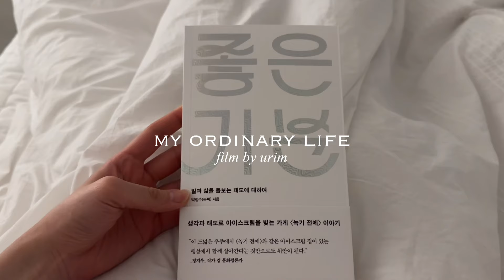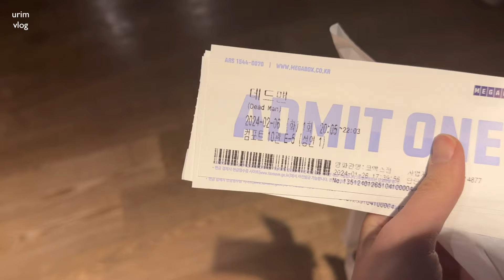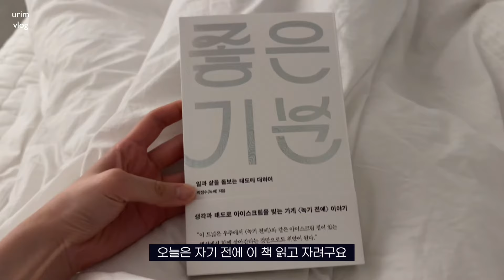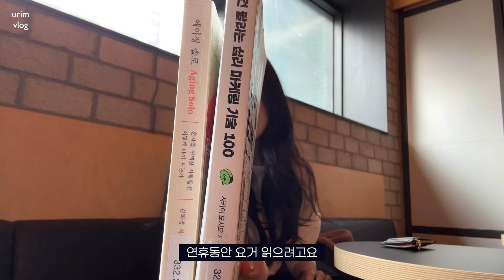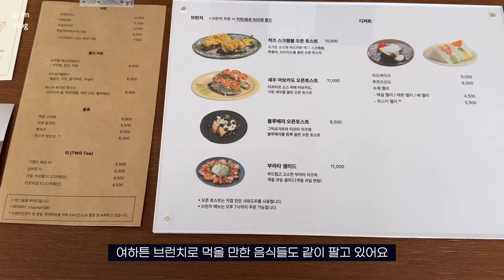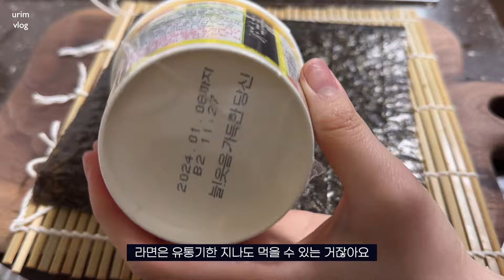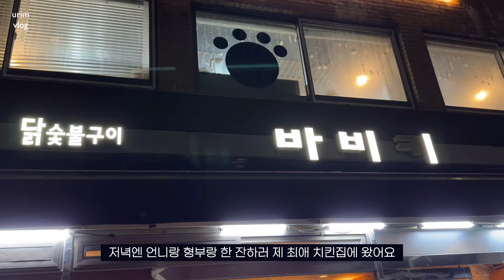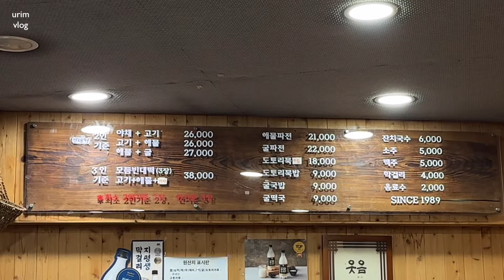(VLOG) 나홀로 카페 투어, 직장인 브이로그 │ OOTD • 알코올과 전쟁,,🔥 • 망원 나들이 • 종로빈대떡/숯불치킨/썬칩/맥주...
🎀 what I Like (파우치 판매중)

행찌덜,, 설 연휴 끝나고 다들 살아계신지요
그나마 지난주는 화-금만 출근하면 되었어서 버텼는데
이제 다시 주5로 돌아왔슴다,,,

저는 설 연휴동안 매일 알코올과 안주와,,,
과자와 아이스크림을 달고 살았네요 ^_^..

클린 식단 그게 뭐죠. 흐린눈 👀

행찌덜 이번주엔 다시 영하로 떨어져서
많이 추워진다고 하니까
따수운 차 많이 드시고, 감기 조심하시구!!

오늘도 영상 보러 와주셔서 진심으로 감사드려요
행찌덜,, 사,, 사,, 사이다와 소주 5:5 드셔보셨능가,,,,❣️

00:00 𝐈𝐍𝐓𝐑𝐎

00:21 𝐝𝐚𝐲 𝟏
OUTER. 루에브르 / Cashmere Single Long Coat SW3WH411-10
TOP. 셔츠 COS / 니트 정보없음
SKIRT. 정보없음

02:24 𝐝𝐚𝐲 𝟐
OUTER. Dunst / UNISEX LOOSE FIT LINE SHEARLING JACKET BROWN (size xs)
TOP. 질바이질스튜어트 / 여성용 Baby Cable Knit Cardigan (NAVY/M)
BOTTOM. NOTIA*
SHOES. 아디다스 / 독일군

07:24 𝐝𝐚𝐲 𝟑
OUTER. 빈폴 레이디스 / 품번 : BF9X30U05H (사이즈 85)
TOP. 리에(Lhea) / Common shirt (Ivory)
BOTTOM. COS / 품번 :  0672108
BAG. 로서울* / Mini peanut bag Patent Black

13:06 𝐝𝐚𝐲 𝟒
OUTER. 마리떼 프랑소와 저버 / CLASSIC HOODIE DUFFLE COAT (S 사이즈)
TOP. COS
BOTTOM. 파운드케이크 / 포드 코튼팬츠
BAG. CKJ / 시티 나일론 백팩 DH3331 001

20:03 𝐝𝐚𝐲 𝟔
OUTER. 마리떼 프랑소와 저버 / DOUBLE BREASTED WOOL MAXI COAT (charcoal)
TOP. 정보없음
BOTTOM. COS / 품번 : 0741809